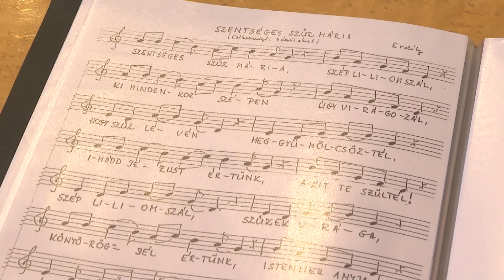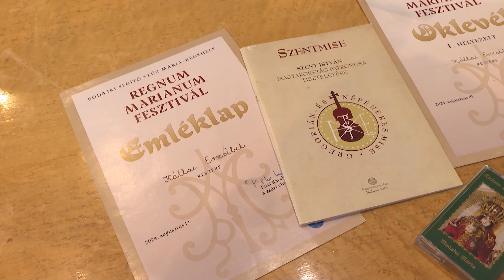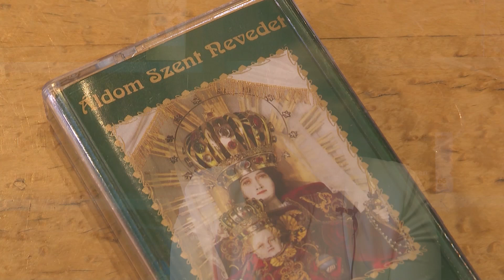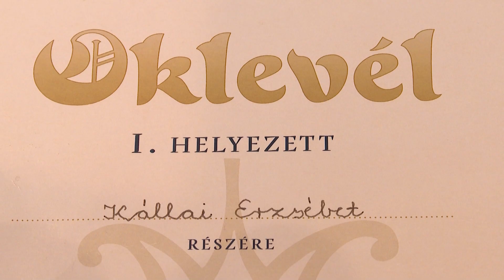MÚZSA (2024. szeptember 17.) Regnum Marianum énekversenyt nyert Kállai Erzsébet